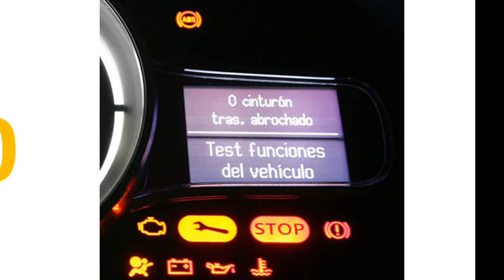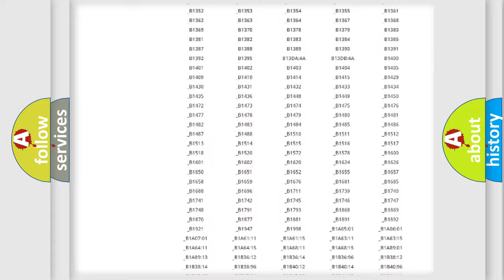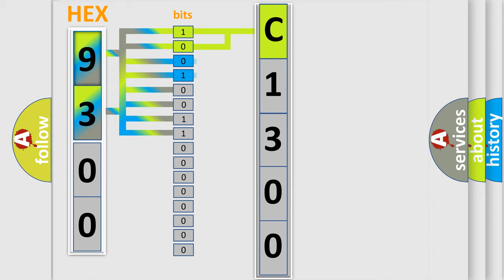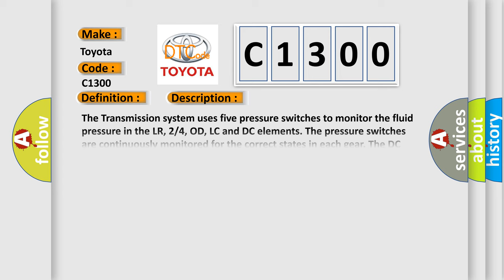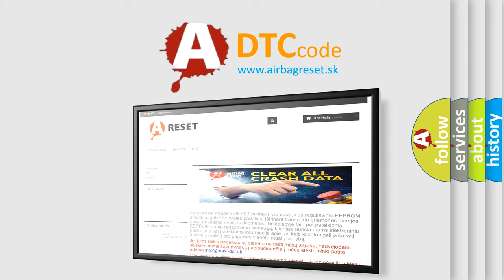DTC Toyota C1300 Short Explanation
Contents:
0:21 Basic DTC analysis according to OBD2 protocol standard.
1:48 Insight into programming
2:58 A diagnostically understandable description of the Diagnostic Trouble Code
3:05 Basic error definition

Make:
Toyota
Code:
C1300
Definition:
Pressure Switch Rationality
Description:
The Transmission system uses five pressure switches to monitor the fluid pressure in the LR, 2 or 4, OD, LC and DC elements. The pressure switches are continuously monitored for the correct states in each gear. The DC pressure switch monitors the fluid pressure to the DC clutch to confirm proper operation of the DC solenoid. If the DC pressure switch is identified as closed in P or N, the code will immediately be set and normal operation will be allowed for that given key start. If the problem is identified for 3 successive ignition cycles, the transmission will go into Limp-in mode.
Cause:
RELATED TCM POWER INPUT DTCS PRESENTLOSS OF PRIME DTC PRESENT(T83) DC PRESSURE SIGNAL CIRCUIT OPEN(T83) DC PRESSURE SIGNAL CIRCUIT SHORTED TO GROUND(T83) DC PRESSURE SIGNAL CIRCUIT SHORTED TO VOLTAGETRANSMISSION SOLENOID or TRS ASSEMBLYPOWERTRAIN CONTROL MODULE (PCM)